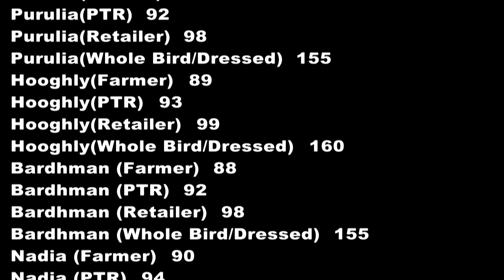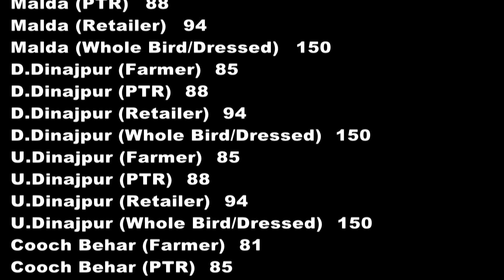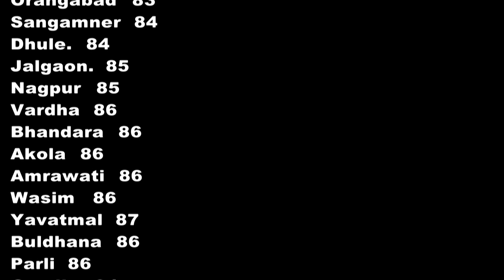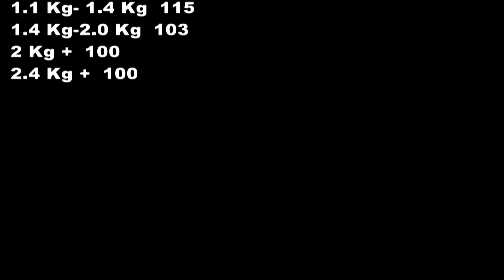Today's Egg & Broiler Rates 13-Dec POULTRY KNOWLEDGE AND NEWS.(Poultry India T.V.)